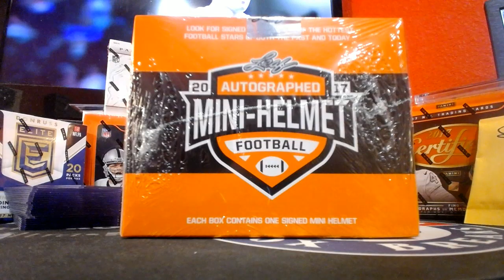2017 LEAF MINI HELMET #79